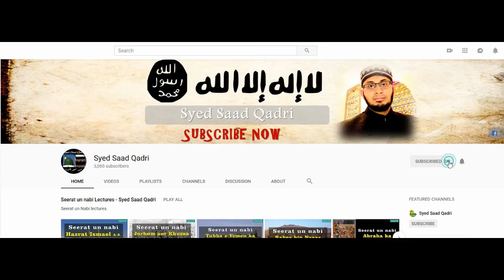Seerat e Imam Hussain RA Lecture 27 || Kufa key Rastay mein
This lecture is about Seerat e Imam Hussain RA Lecture 27